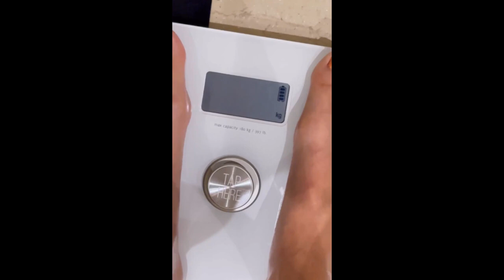Δήμητρα Αλεξανδράκη: «Ανέβηκα στη ζυγαριά και έπαθα εγκεφαλικό με το νούμερο που είδα»